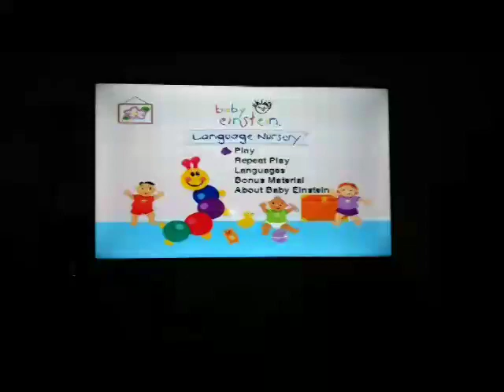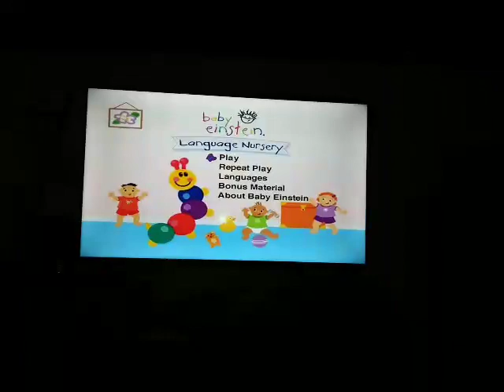Language Nursery 2004 DVD Menu Walk-through